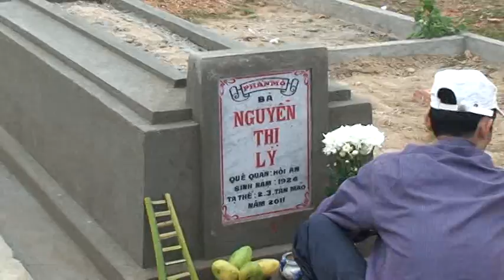Mở cửa mả cho Cụ bà Nguyễn Thị Lý, ngày 8-4